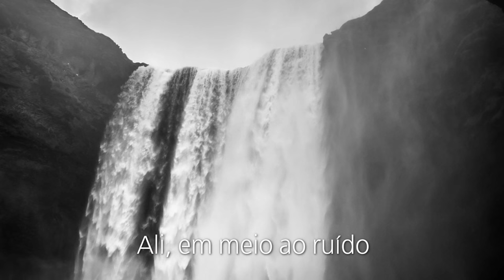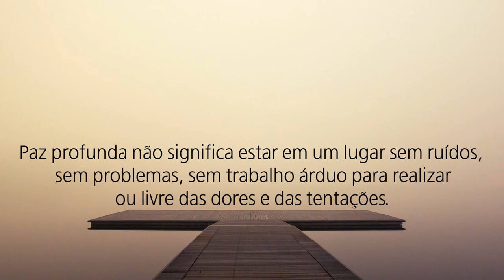🙏 PAZ PROFUNDA 🙏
Meditação guiada, Como começar a meditar, Como meditar, Meditação guiada, Som da chuva, Som da chuva para dormir, Aprenda a meditar, acalmar a mente, Mindfulness, Meditação para ansiedade, Bodyscan, Escaneamento corporal, Autohipnose para dormir, Hipnose para dormir, ASMR